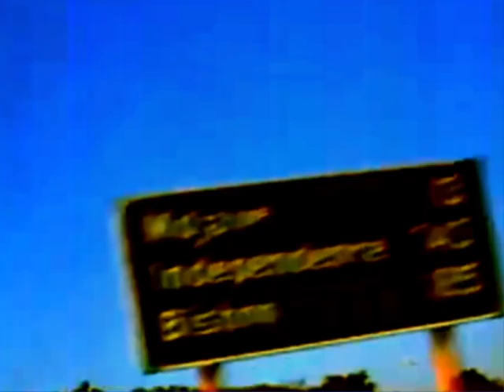Kev Love - I Just Love That Feeling 🌞